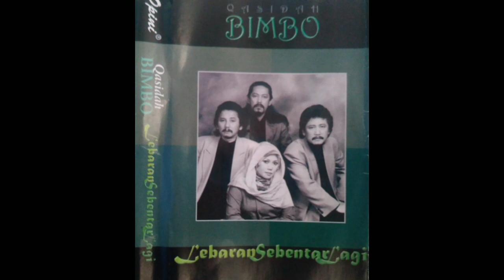TUHAN BIMBING KAMI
Lirik      :   TAUFIQ ISMAIL

Diambil dari kaset 'QASIDAH BIMBO - LEBARAN SEBENTAR LAGI"
produksi PT. OPINI CIPTA PERSADA JAYAPUTRA.